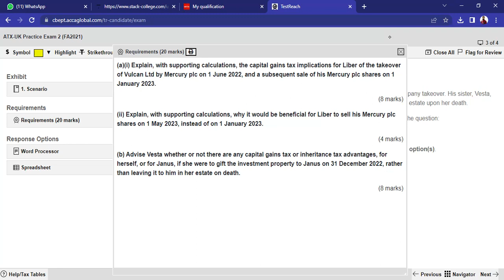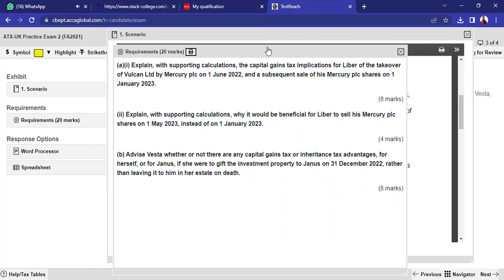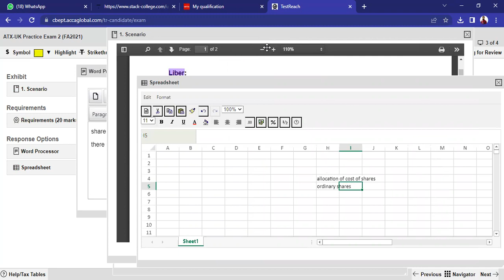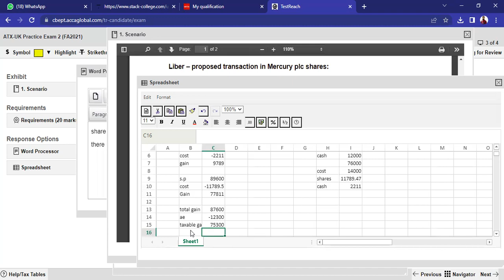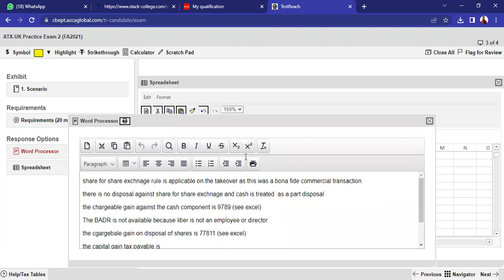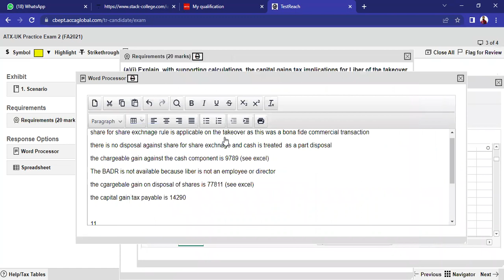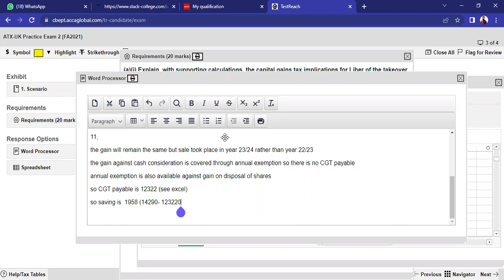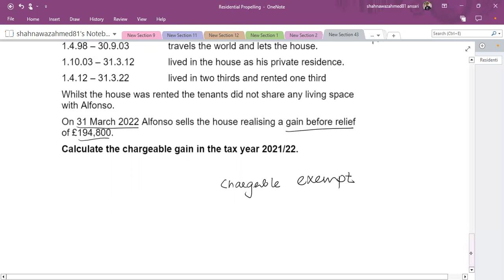ATX Revision Day 3